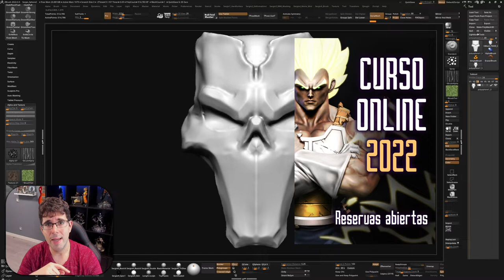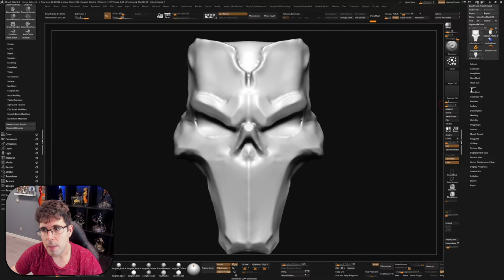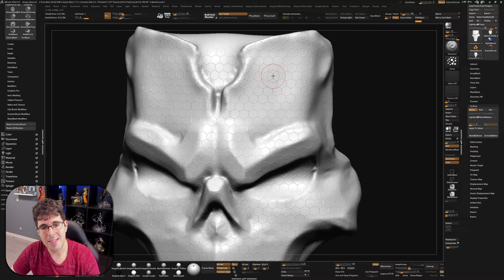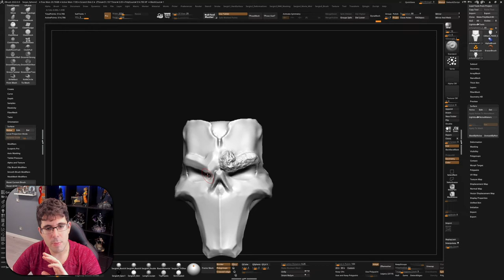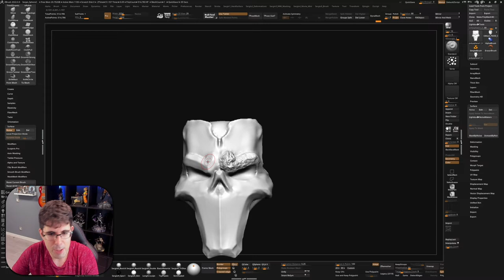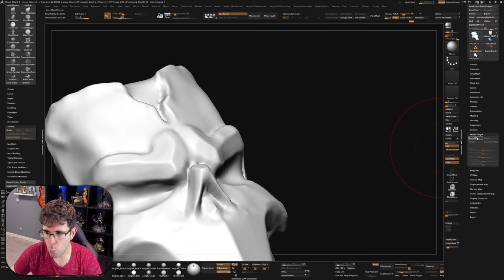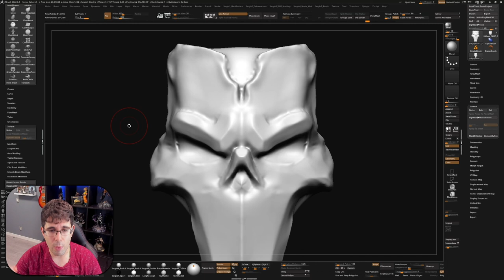Tutorial Zbrush en Español #67 | PINCEL SURFACE (Surface Brush)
Imagen de Miniatura: cnever
Cancion: